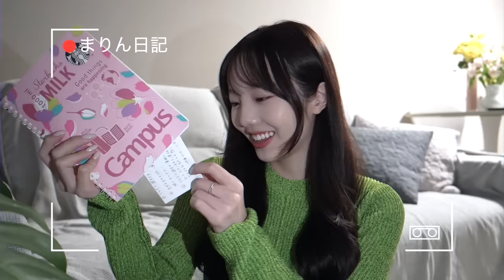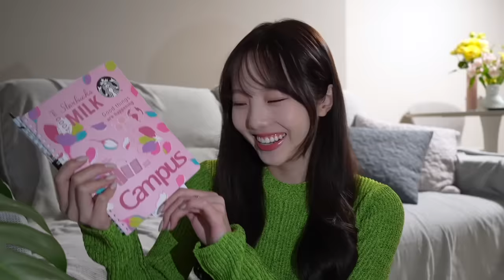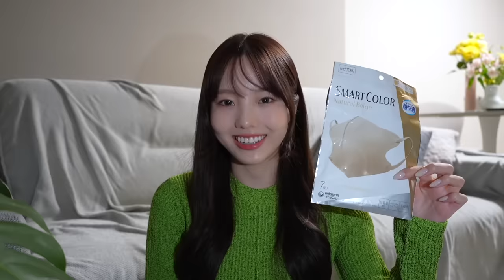超心配性な私の大荷物【カバンの中身】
🦊お手紙やプレゼントのお送り先はこちら
→ 〒107-0062
東京都港区南青山5-3-22
ブルーサンクポイントA302号室
ヒーローズマネジメント　本田真凜宛